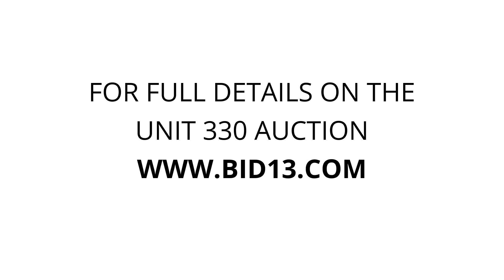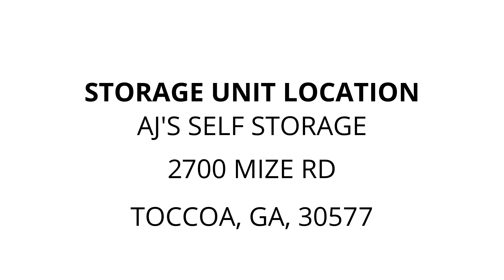AJ's Self Storage - Unit 330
Guitars, electronics, Sofa, dresser, TV, boxes, Living-Room-Suite